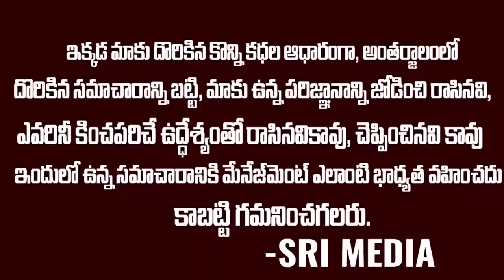వామ్మో జగన్ తోపుగాళ్లకే తోపుగాడు..ఏకంగా అమిత్ షాతోనే పెట్టుకున్నాడు | Ys Jagan Vs Amit Shah | SMN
WATCH : వామ్మో జగన్ తోపుగాళ్లకే తోపుగాడు..ఏకంగా అమిత్ షాతోనే పెట్టుకున్నాడు | Ys Jagan Vs Amit Shah | SMN